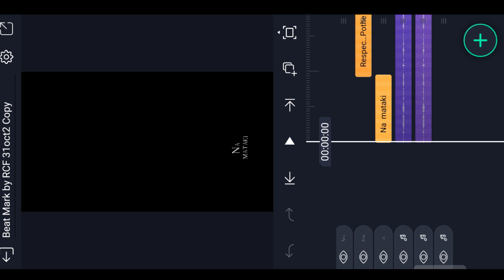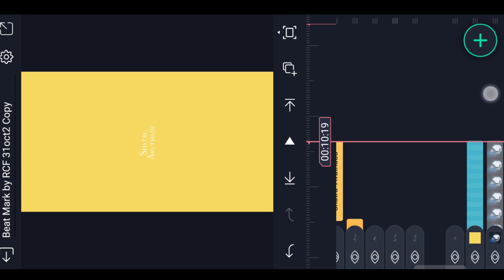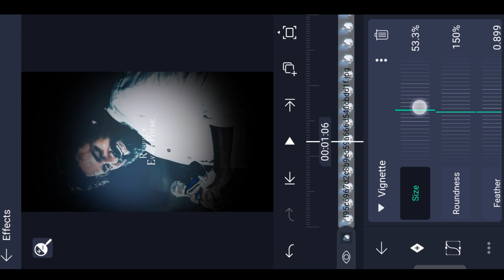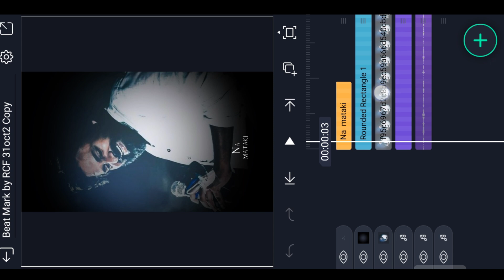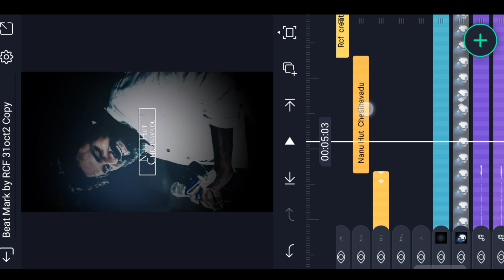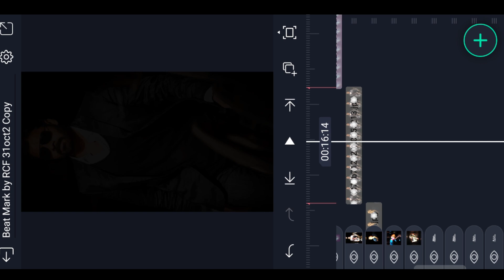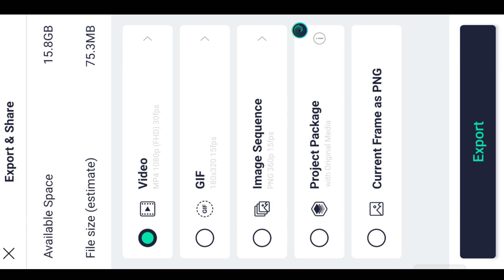🔥Alight motion Lens Effect Next Level Dialogue Video Editing in trending Attitude status Editing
►Alight Motion 4.3.0 Links 🔗

Please contact.

Alight motion Attitude status Dialogue Video Editing in trending  Attitude status Editing